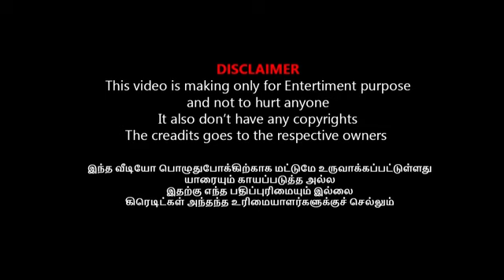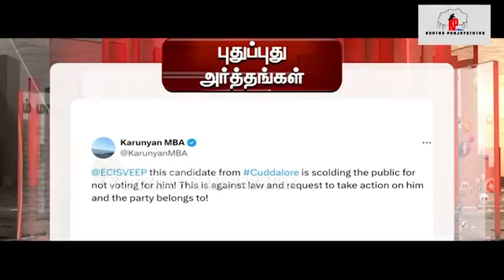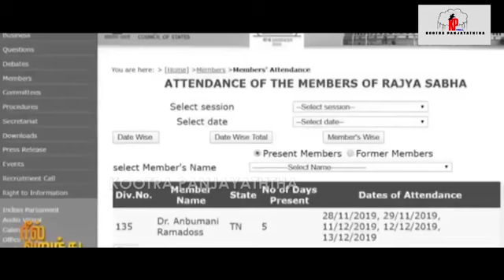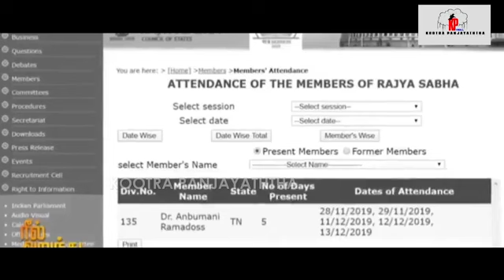தனக்கு ஒட்டு போடாத மக்களை திட்டி தீர்த்த தங்கர் பச்சான் I THANKAR BACHAN LATEST TROLL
சவுக்கு சங்கரை அம்பலப்படுத்திய பிரதீப் I MUKTHAR VS SAVUKKU TROLL

சவுக்கின் அந்தரங்க லீலைகளை வெளியிட்ட பிரதீப் I MUKTHAR VS SAVUKKU TROLL